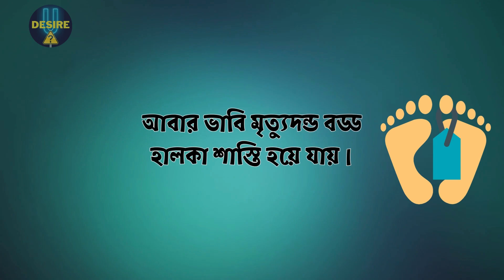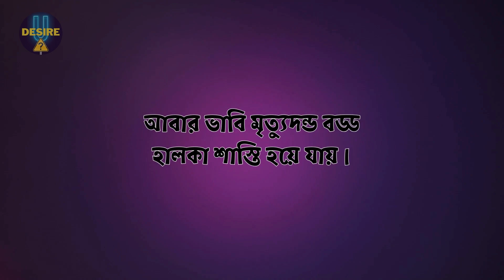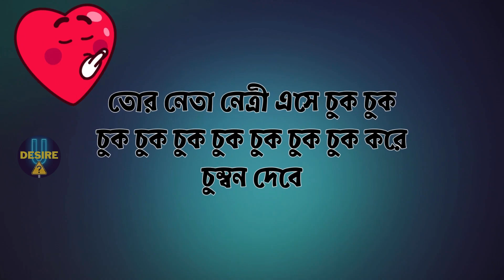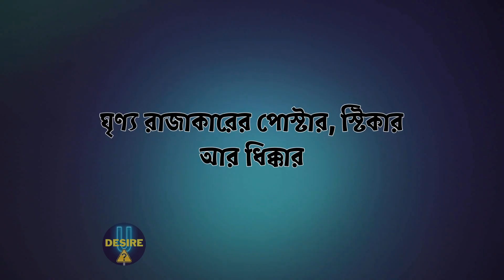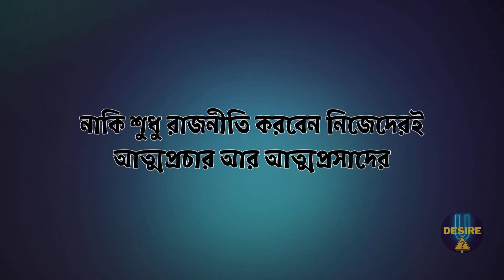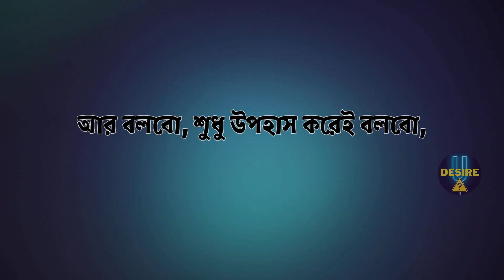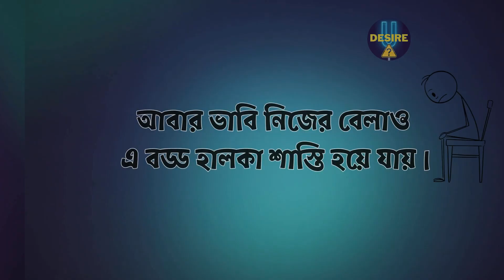গীতি ভাষণ | আমি কিছু বাঙালির মৃত্যুদণ্ডের দাবি তুলতে চাই | মাকসুদ ও ঢাকা | Maqsood O' Dhaka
আমি কিছু বাঙালির মৃত্যুদণ্ডের দাবি তুলতে চাই
আবার ভাবি মৃত্যুদন্ড বড্ড হালকা শাস্তি হয়ে যায়।

না না না না না না রাজাও না
জানামতে কোনো নীতিও নাই
তাই রাজনীতির জমজমাট ব্যবসা চলে নির্দ্বিধায়
না না না না না না আপত্তি নাই
উপরে বসে ঈশ্বর আল্লাহ্‌ দেখছে তামাশা
নিচে তোরাই মোদের হর্তাকর্তা আর ভাগ্যবিধাতা
রক্তপিপাসু দানবের দল
রক্ত ফিনকি আর মায়ের অশ্রুজল
আদিকাল হতে বাংলায় বসতি
ইতিহাসে ঘুর ঘুর ঘুর ঘুর ঘুর ঘুর ঘুর ঘুর ঘুর ঘুর করে ঘুরে এসেছে
শুধু এক পুনরাবৃত্তি।

আর তাই
আর তাই

শেখাবে অনেক কিছু
পায়ের রগ কাটা, হুমকি দেয়া, বোমা ছোড়া
আর ভচাত করে পেটের ভুড়ি সব নামিয়ে ফেলতে
সব কিছু দেওয়ার আশ্বাস দেবে,
দেবে না শুধু শিক্ষা, চাকরি আর শান্তিতে বসবাস করতে।
ক্ষমতা নামের শিল্প কারখানায় তৈরী হচ্ছে এক বিশাল ইন্দ্রজাল
আর তুই তাতে শিক্ষিত মূর্খ বিনে পয়সায় কেনা টাটকা কাঁচামাল (হাহ্‌ হা)
আর জানতে পারবো তোর মৃত্যুর খবর পত্রিকাতে পরদিন
হরতাল, ছুট্টি, লাগাও ফুর্তি কেবল টিভিতে শ্রীদেবী নাচবে
ধিনাক নাতিন তিন, ধিনাক নাতিন তিন, ধিনাক নাতিন তিন।

তোর নেতা নেত্রী এসে চুক চুক চুক চুক চুক চুক চুক চুক চুক করে চুম্বন দেবে
তোর এতীম সন্তানকে,
ওদের “বীর শহীদ একনিষ্ঠ কর্মী” বলে দশটি হাজার টাকা সঁপে দেবে
তোর ষোড়শী বিধবাকে
পচবি তুই কোন কবরস্থানে
নতুবা গলবি চিতার আগুনে
আর বছর ঘুরতে না ঘুরতে
তুই হারিয়ে যাবি
ইতিহাসের কোনো ডাস্টবিনে।

খুব ভাগ্যবান হলে অবশ্য
একটি স্মৃতিসৌধও হতে পারে তোর নামে
সেথায় কুকুর পা তুলে পেচ্ছাবের পিচকারী ছুড়বে পথ হারানোর ভয়ে
আর তোর নেতা নেত্রী বাহ্‌ বাহ্‌ বাহ্‌
আর সালাম কুড়াবেন তোর কঙ্কালের উপরে দাঁড়িয়ে।

ইতিহাসের একটা সময় ছিল যখন বাঙালি ছিল জাতি
আজ বাঙালি নেহায়েতই এক রাজনৈতিক উপাধি
আর বাঙালির আনন্দ উৎসবের মাস ‘ফেব্রুয়ারি’।

ঘৃণ্য রাজাকারের পোস্টার, স্টিকার আর ধিক্কার
সবই শোভা পায় এই ‘একুশের আনন্দ মেলায়’
পাশাপাশি ইমরান খান আর পিয়ারা পাকিস্তানের ক্রিকেটারের পোস্টারও ঝোলে
দোকানে দোকানে
‘প্রগতিশীল বাঙালি’ দু’রাত ঘুমাতে পারেনি
পাকিস্তানের ক্রিকেটারের ব্যর্থতা চিন্তা করতে করতে
অথচ খবর রাখেনা তার দু’লক্ষ মা বোন
আজও আটক আছে
পাকিস্তানেরই কত পতিতালয়ে
সেথায় একাত্তরের ঘাতকের সন্তানাদি
আজও নির্মম ধর্ষণ চালায়
পরাজয়ের প্রতিশোধ হিসাবে
আর তুই শালা আঙুল চোষা বাংলাদেশি
দে হাত তালি ‘বাউন্ডারি বাউন্ডারি’ আর ‘ছক্কা ছক্কা’ বলে।

কোথায় তোমরা নারীবাদী পক্ষ কোথায় তুমি তসলিমা?
কোথায় আমার দুই দেশনেত্রী খালেদা আর হাসিনা?

আপনারা কি খোঁজ নেবেন এসব গুরুতর অভিযোগের
নাকি শুধু রাজনীতি করবেন নিজেদেরই আত্মপ্রচার আর আত্মপ্রসাদের
নাকি আখ্যা দেবেন কেবল আমায়
‘উন্মাদ’, অবাঞ্চিত, নতুবা ‘রাষ্ট্রদ্রোহী’ বলে
শুধু বলি “আমার দু’লক্ষ মা বোনের মুক্তির দাবিতে
আমি যে প্রস্তুত, আমি প্রস্তুত, আমি প্রস্তুত, ফাঁসির কাষ্ঠে ঝুলতে”।

আর যদি নীরব থাকেন জেনে নেবো এই মৌনতা
আপনাদেরই সম্মতির লক্ষণ আর বলবো,
শুধু উপহাস করে বলবো,
আমি আমার নিজের মৃত্যুদণ্ডের দাবি তুলতে চাই
আবার ভাবি নিজের বেলাও এ বড্ড হালকা শাস্তি হয়ে যায়।

Geeti Vashon · Maqsood O' Dhaka
Album: (O) Prapto Boyosker Nishiddho

Music  Publisher: Gaan Baksho Music
Lyricist: Maqsoodul Haque
Composer: Maqsoodul Haque